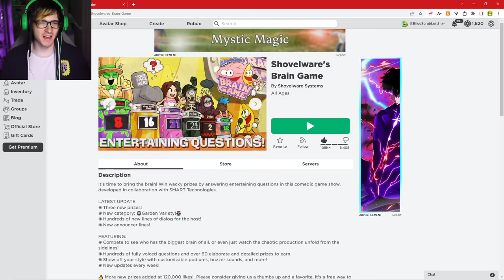we went backstage in brain game to find his secrets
Why does he have that? Shovelware's Brain game got a new update that adds a new category and mr banana has a new toy plus we see what backstage looks like